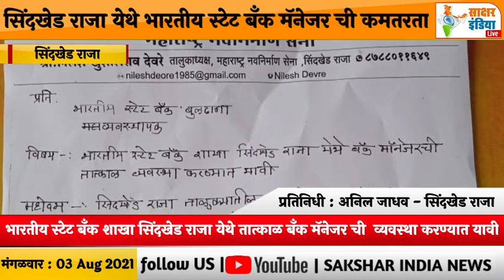सिंदखेड राजा येथे भारतीय स्टेट बँक मॅनेजर ची कमतरता...